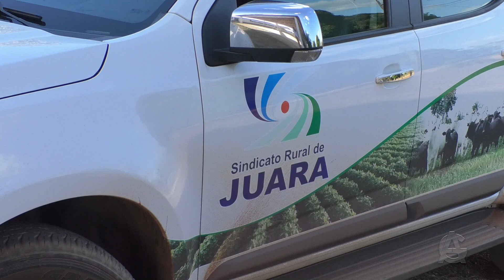Produtores rurais da Comunidade Água Boa concluíram curso de defumados de frango